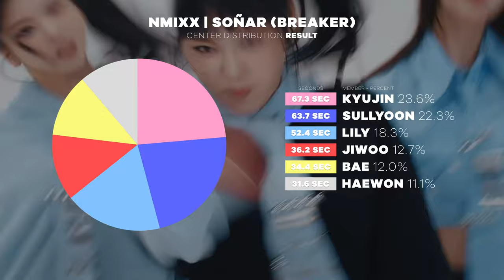NMIXX - Soñar (Breaker) | Center Distribution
The center distribution of Soñar (Breaker) by NMIXX.

Song: NMIXX - Soñar (Breaker)
Album: Fe3O4: BREAK | 2024
Intro: NMIXX - Soñar (Breaker)
Outro: NMIXX - Soñar (Breaker)